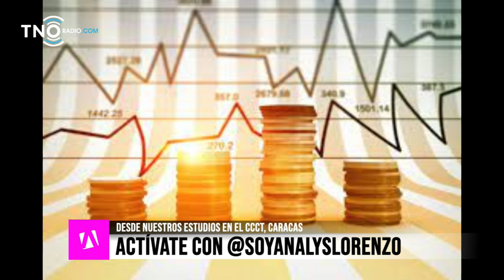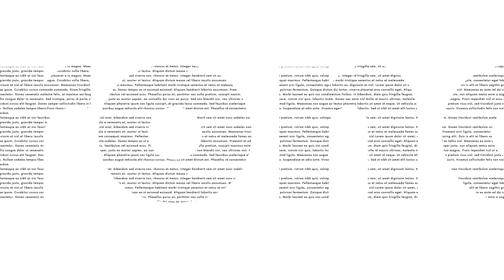PROYECCIONES ECONÓMICAS 2024 | Activate - Expandiendo Consciencia | TOM AYALA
En este programa hablamos con el Asesor Financiero Tom Ayala sobre:
- ¿Cómo estuvo el año 2023 en Venezuela en materia económica?
- Mercado de valores
- Proyecciones Económicas para el 2024
¡Quédate con nosotros y disfruta de esta increíble entrevista!
¿Qué es Actívate?
Es un programa de motivación donde te mostramos que puedes activar tu mejor versión a través de entrevistas de alto valor donde conversamos sobre temas como: el positivismo, el amor propio, mejorar nuestra relación con el dinero, los emprendimientos, etc. ¡Te esperamos!
Sigue a nuestras creadoras:
Producción del Programa: Instagram / @soyanalyslorenzo
Producción Gráfica: Instagram / @roxybel_
Si te gustó, COMPÁRTELO y déjanos tus opiniones / sugerencias
Gracias a quienes hacen posible este espacio: @tnoradio, @reinaldo.sport y @aguazenda.